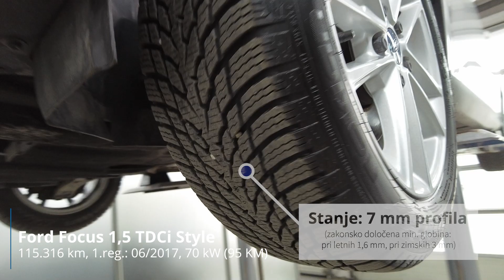Ford Focus 1,5 TDCi Style - TEHNIČNO STANJE